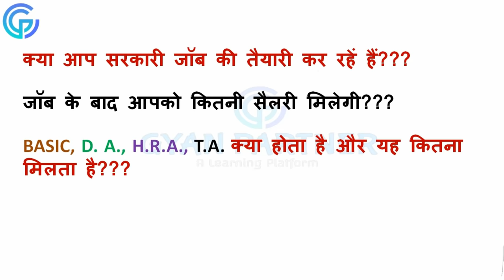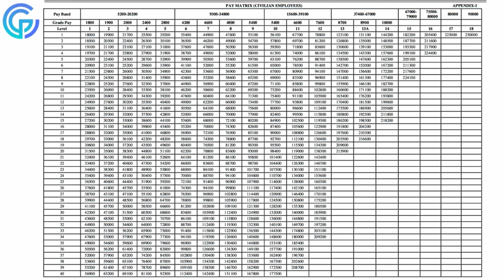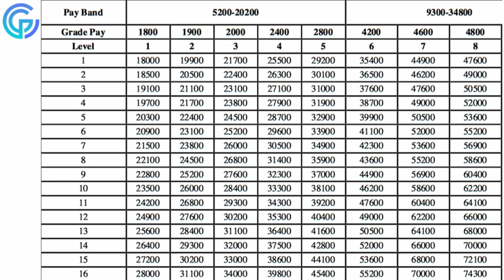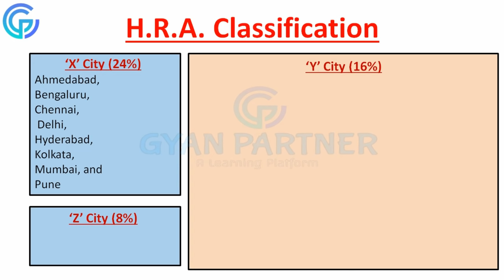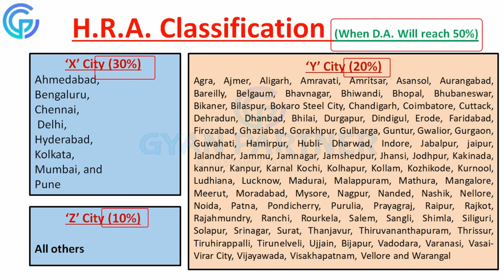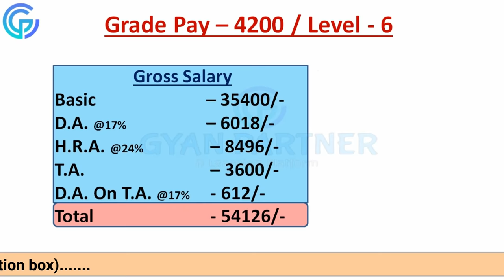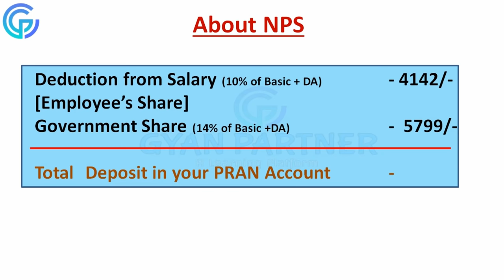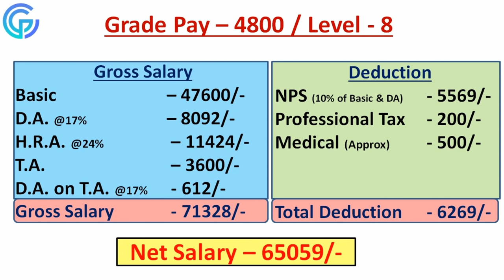How to Calculate Salary/ Pay Scale/ Indian Government Job Salary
In this video, you can learn the concept of salary calculation in central government services. If you are preparing for any competitive examination, this video will motivate you and will encourage you to achieve your target in the coming examination.

Country and Capital tricks in Hindi/ देश एवं राजधानी याद करने की स्पेशल ट्रिक [भाग- 1]